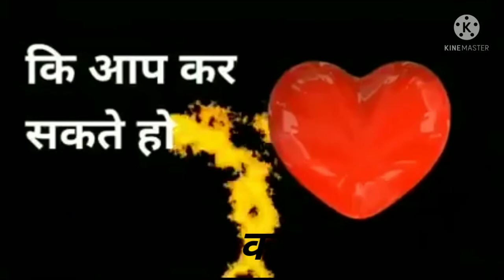# short youtube quito # short motivational # about motivation# short youtube quito #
youtube motivation short .
about salok motivation.